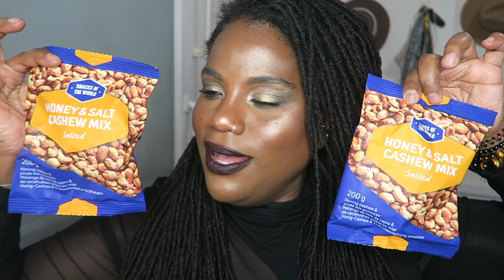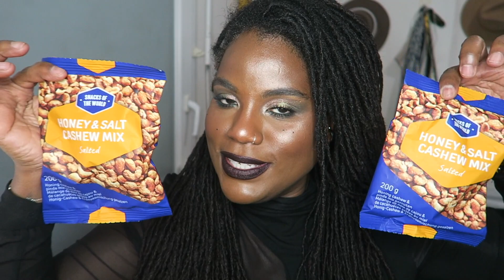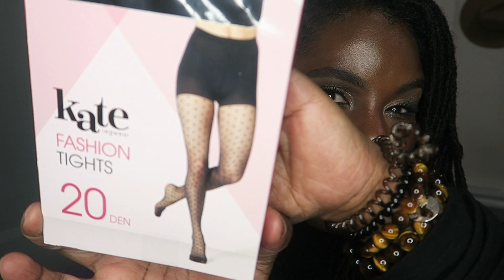HAUL ACTION | Peg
➡️  Fais toi un KIFF  💗 Regarde en HD    ➡️  720p60 ou 1080p60
PETITES TROUVAILLES ACTION!

🌎Mes origines🌎
🎥 Ma caméra 🎥
CANON

♡MERCI♡